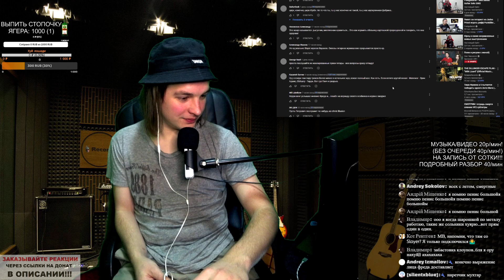СМОТРИМ: Забастовка клоунов от Slayer